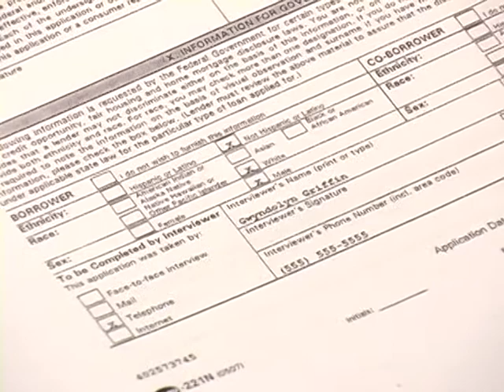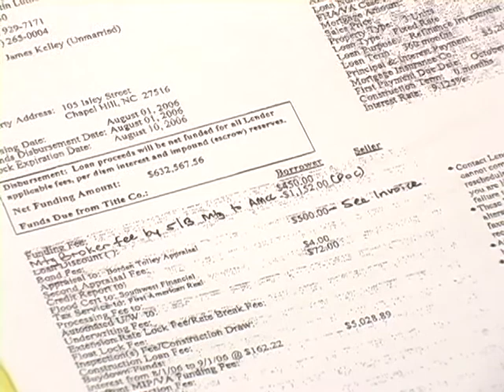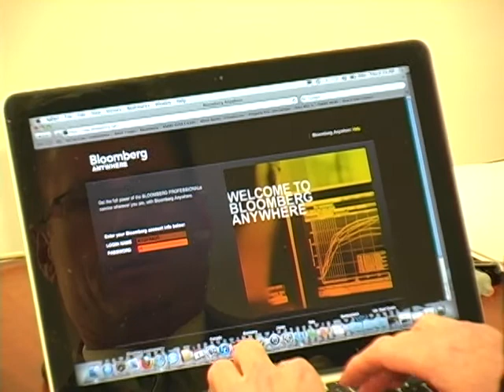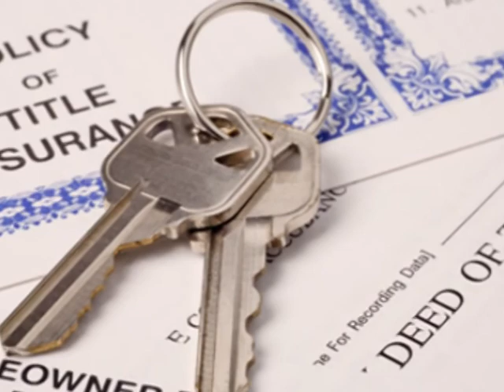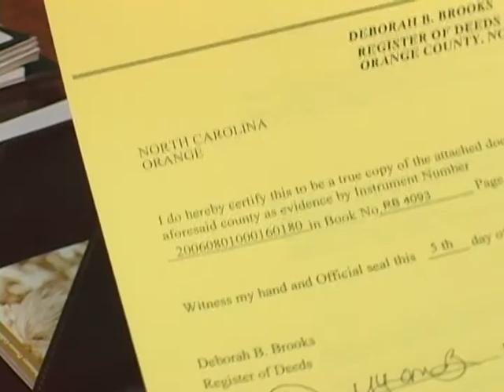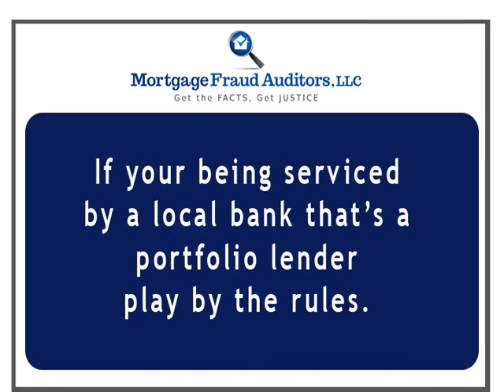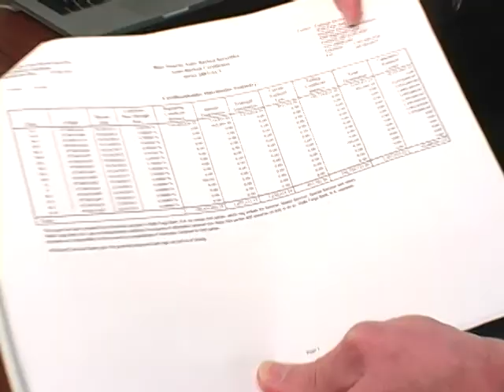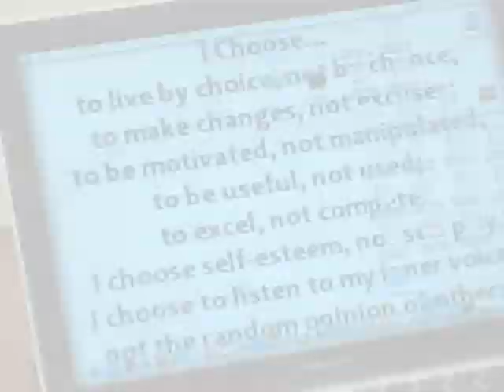Morgageman LL PV